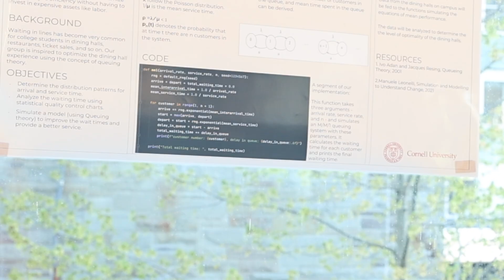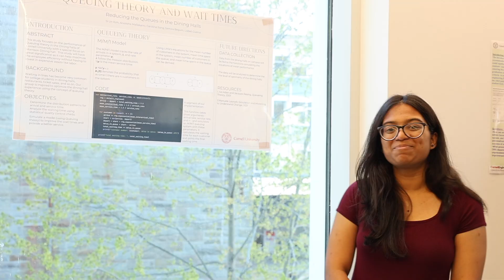Operations Research: “See the impact of your work”